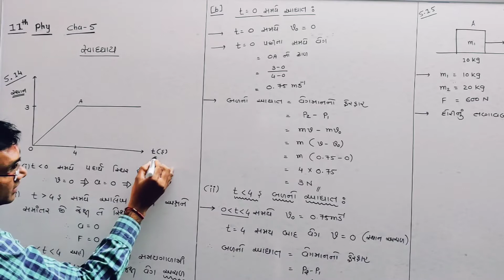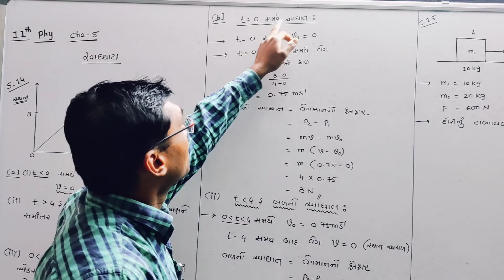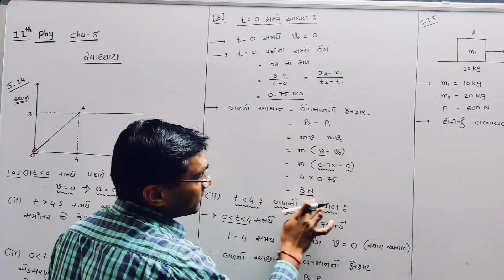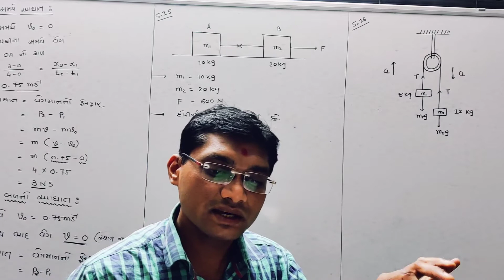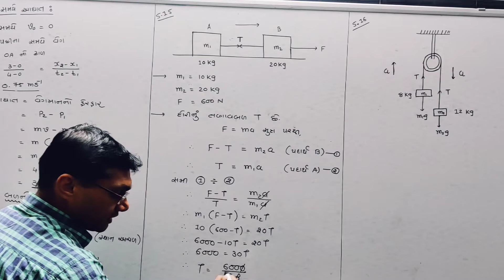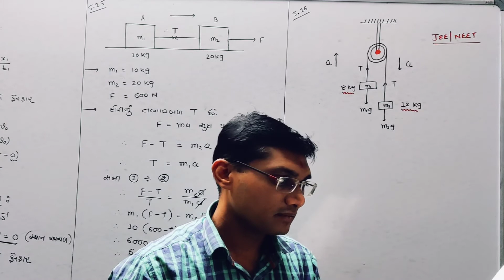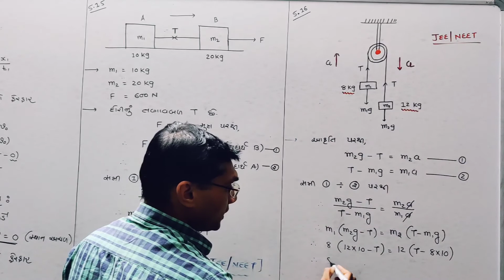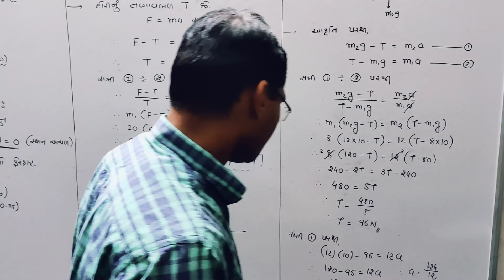STD-11 | PHY | CHAP-5 | LEC-14 | GUJ MED BY RAHUL PIPALIYA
સ્વાધ્યાય 4.14 થી 4.16